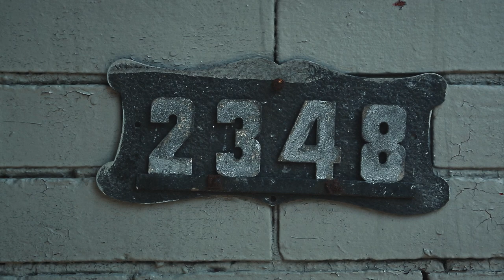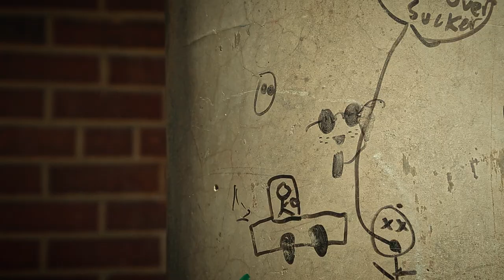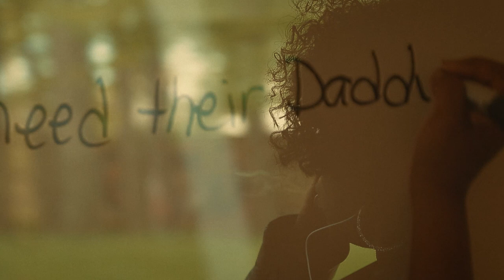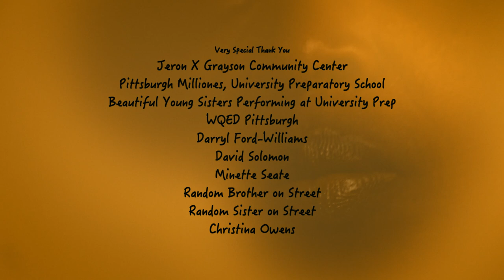Project Chick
Project Chick is a short documentary that constructs a poetic portrait of Kim El, an award-winning playwright, actress and poet from the Addison Terrace Projects in Pittsburgh’s Hill District.

Gregory Scott Williams, Jr. – Writer, Producer, Director, Cinematographer, Editor

Kim El - Subject